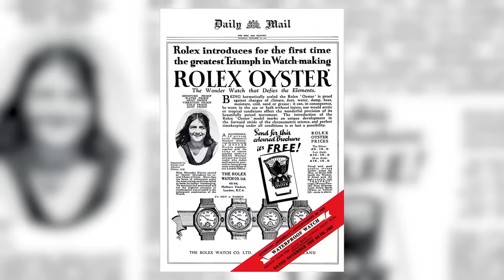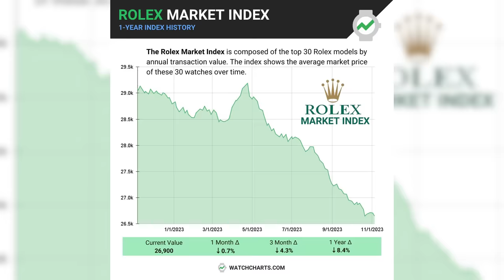Why "INTELLIGENT" Men Still Fall For Rolex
I initially bought a Rolex as a reward for my business success,  but you may be surprised to hear how the brand has let me down since - so much so that I've fallen out of love. I reveal the behind-the-scenes tactics that changed my mind, and why I now steer most buyers toward other quality watch brands instead. Discover the fascinating untold story only in my latest in-depth video.

📫 SHIPPING ADDRESS
Antonio Centeno

CHAPTERS
0:00 - Don't buy a Rolex!
1:29 - Why did I fall out of love with Rolex?
4:48 - How smart people justify buying overpriced watched
10:26 - Best entry watch from Rolex
11:26 - Which Rolex watch should you buy?